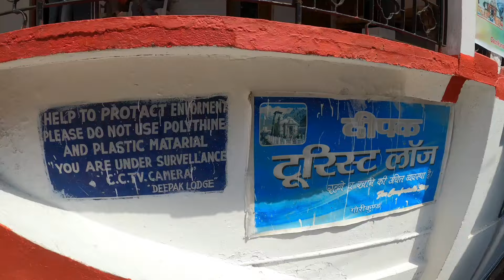Kedarnath Yatra 2024 | Kedarnath Hotel Booking Open || Kedarnath Live Darshan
Some details of  Best Time for Kedarnath Yatra 2024 :-

Transportation:

1. Bus: Consider taking a government or private bus from Haridwar to Gaurikund. Prices can vary, so check with local operators for the best deals.
Shared Taxis/Jeeps: Shared taxis or jeeps are common for the journey from Haridwar to Gaurikund. Negotiate prices for a budget-friendly option.

2. Accommodation:

Opt for budget accommodations in places like Gaurikund and Kedarnath. Dharamshalas and guesthouses may offer more affordable options.

3. Food:

Plan your meals wisely. Local eateries and dhabas may provide budget-friendly food options. It's also a good idea to carry some snacks for the journey.

4. Pony/Doli Services:

If needed, consider hiring pony or doli services for the trek to Kedarnath. Negotiate prices beforehand.

5. Registration and Permits:

Ensure you have the necessary permits and registrations for the yatra. Check the latest requirements and fees.

6.Miscellaneous Expenses:

Keep some extra funds for unforeseen circumstances or additional expenses.
For helicopter booking  :
Green Card Registration:-
Only Hotel or Tour Plan Booking:-
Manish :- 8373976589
Only Whatapp Please.
kedarnath update today
kedarnath update
kedarnath update today news
kedarnath update news
kedarnath update today live
kedarnath update 2024
kedarnath update live
kedarnath update video
kedarnath update today 2024
kedarnath undate today telugu
kedarnath update latest
kedarnath update today aaj tak
kedarnath update in telugu
kedarnath update yatra
kedarnath news
kedarnath pralay
kedarnath ki katha
kedarnath song
kedarnath full movie
kedarnath yatra
kedarnath live
kedarnath movie
kedarnath mandir
kedarnath yatra 2024
kedarnath status
kedarnath flood 2013 videos
kedarnath aarti
kedarnath temple
kedarnath update today
kedarnath update
kedarnath update news
kedarnath update 2024
kedarnath update live
kedarnath update video
kedarnath update today telugu
kedarnath update latest
kedarnath update yatra
chardham yatra
chardham yatra package 2024
chardham yatra telugu
charidham odia movie
char dham yatra registration 2024
char dham
chardham yatra 2024
chardham yatra videos
chardham song
chardham yatra latest news
chardham yatra package 2024 telugu
chardham movie
chardham yatra by car
chardham yatra by helicopter
char dham update
char dham update today
chardham yatra 2024 update
chardham yatra update
chardham highway project update
char dham railway project update
chardham latest update
char dham 2024
char dham 2024 news

• Sushil Sisodiya Vlogs